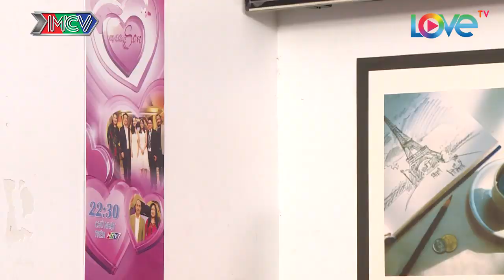SITCOM VỢ TUI TUI SỢ | Chồng vẫn nuôi chí kiếm bồ nhí dù có vợ hung như sư tử |VTTS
[SITCOM] I'M AFRAID OF MY WIFE | Still want to have a mistress |VTTS

📺 GIỚI THIỆU SITCOM:

Bộ phim Sitcom “VỢ TUI...TUI SỢ” xoay quanh câu chuyện của 3 cặp vợ chồng trẻ. Các ông chồng đều bị vợ “hành hạ” một cách rất nặng đô. Bên cạnh những tràng cười sảng khoái, tính nhân văn luôn được đề cao của phim “sợ vợ không phải vì sợ, mà vì đó là sự tôn trọng xuất phát từ chính tình yêu thương”.